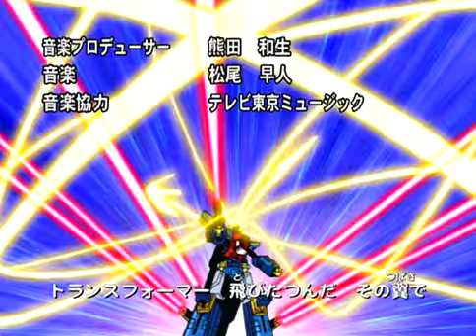Base | Transformers: Legends of the Mini-Cons | Episode 3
More Mini-Cons are found and the Autobots get their base set up.
-TFWIKI.NET

This video features revised subtitles, adapted from those created by Karyuudo Fansubs.